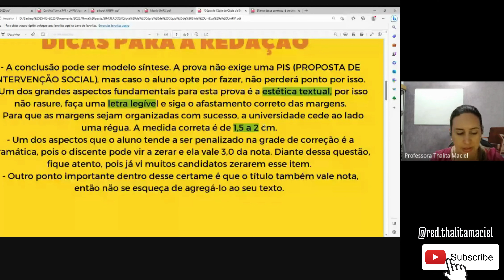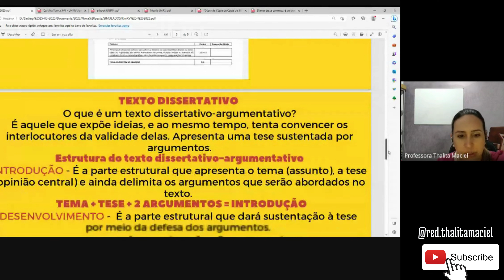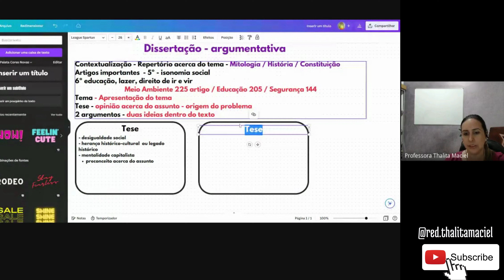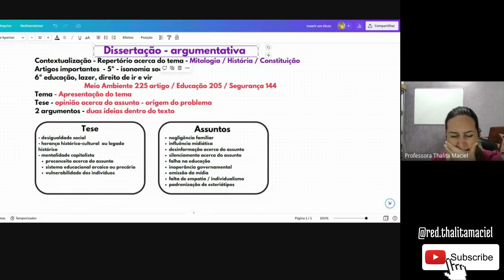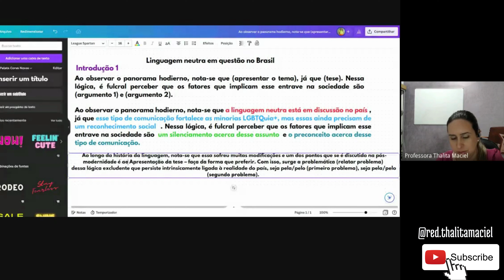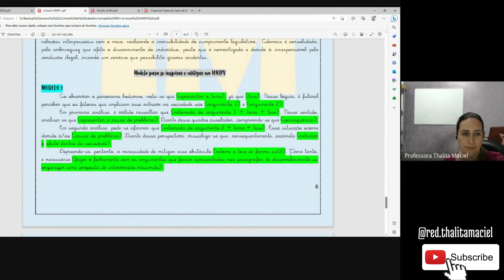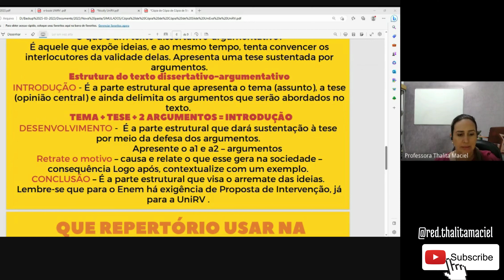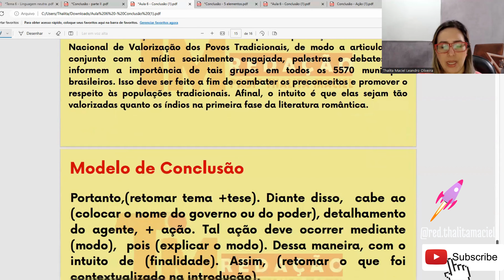UniRV - Intensivo Ao ViVo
Não perca a oportunidade de rever esta aula!